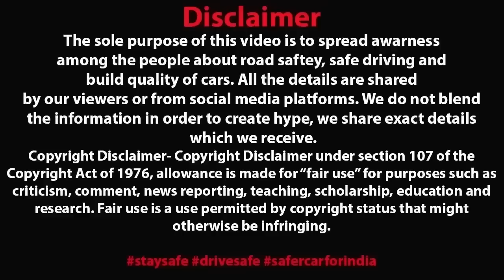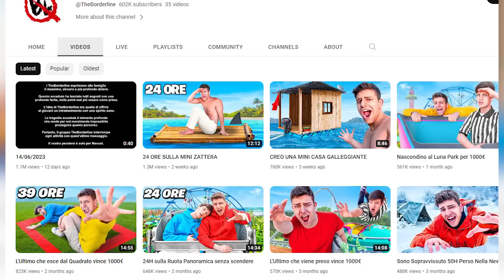YOUTUBER जायेगा 5 साल के लिए जेल ? 🤬 CHALLENGE पूरा करने के चक्कर में लिया जान